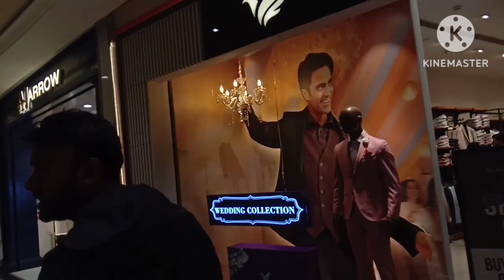Phoenix Palassio Mall Palassio mall Plassico mall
Guys hope you are enjoying my videos . Today I am going to show you the beautiful mall called Phoenix palassio . Phoenix palassio mall is situated in Gomti nagar lucknow near ekana stadium. Phoenix Palassio is an eclectic mix of classical architecture with European and Awadhi influences. The mall is flanked by three majestic entrance gates to the north, west and south. It has a 200-foot tall musical fountain that dazzles visitors  before they pass through its majestic rotunda entrance. The mall has 75 unique artificial chandeliers that amaze the visitors of the mall. It is located near the Ekana Stadium, making the mall a hot spot for cricket lovers in the upcoming IPL season. All  Lucknow Super Giants IPL matches are  hosted at the Ekana Stadium, also known as the Bharat Ratna Shri Atal Bihari Vajpayee Ekana Cricket Stadium.
 Phoenix Palassio Mall  was opened/launched on 8th July  2020. It is located at Amar Shaheed Path, Gomti Nagar Extension, Lucknow. It is the best mall for  Lucknowites with more than 300  shopping brands available under one roof. Apart from shopping, this is the best place to eat with more than 20 eateries. Phoenix Palassio Mall also offers an 11-screen multiplex under the same roof. INOX Megaplex is North India's first megaplex

Phoenix palassio mall
Phoenix palassio mall up
Phoenix mall
Phoenix mall lucknow
Phoenix palassio mall Gomti nagar
Phoenix palassio mall Gomti nagar lucknow
Best mall in lucknow
Malls in lucknow
Beautiful malls in lucknow
Lucknow malls
Mall design by Gauri khan
Gauri khan interior designer
Mall in Uttar paradesh
Biggest mall in Uttar pradesh